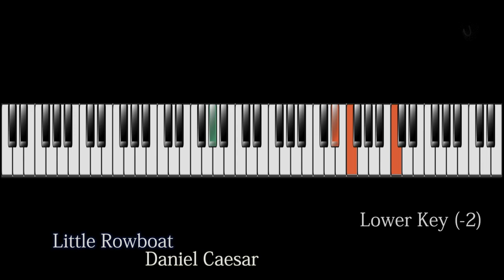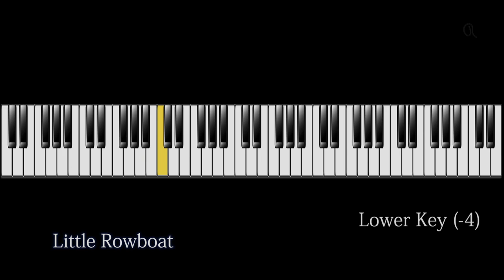Little Rowboat Daniel Caesar (Lower) Piano Tutorial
Little Rowboat Daniel Caesar Piano Tutorial
Lower Keys    [ -2 = 0:00 ]    [ -4 = 3:48 ]

You are welcome to use the covers I post on YouTube, as backing track for you own cover on YouTube.

Please don't post my work on SMULE sites/apps.
SMULE has a budget to pay for music,
but they don't have to if you provide the content.